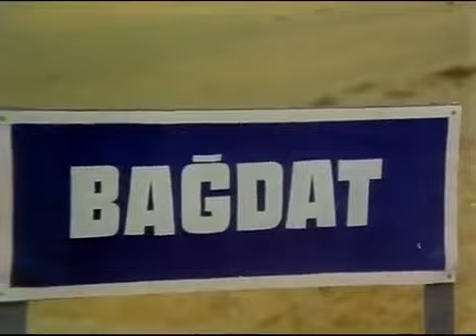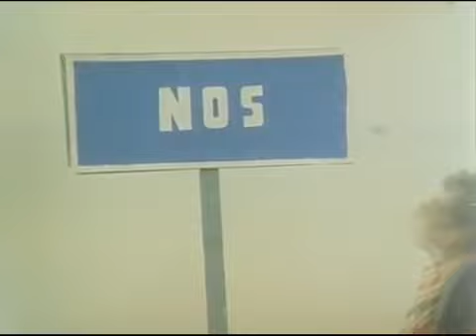Lodos Zühtü Filmin Sonu. :)